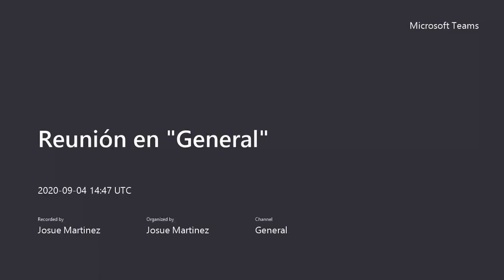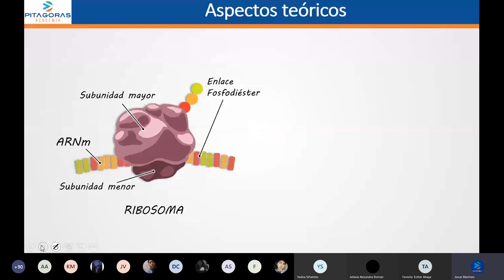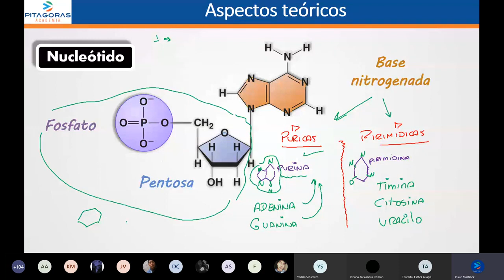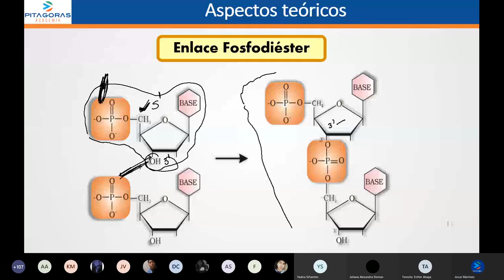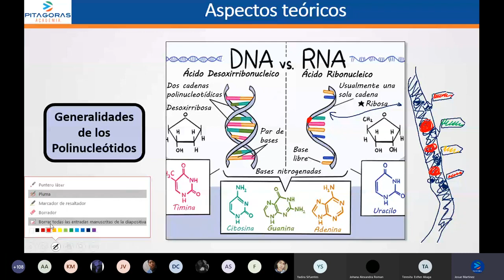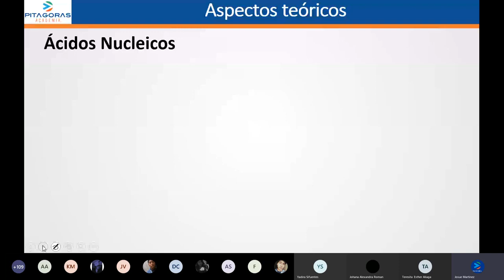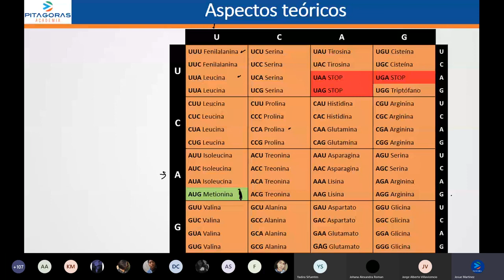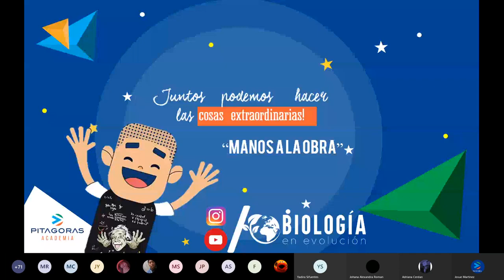5 BI - Bioquímica (Ácidos Nucleicos) / Básico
-Material de Clase:
-Drive: